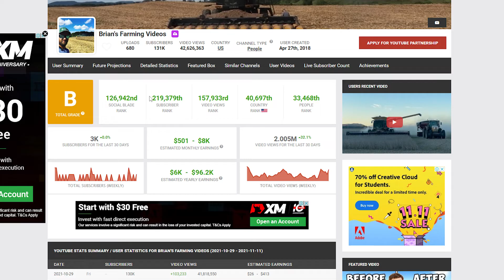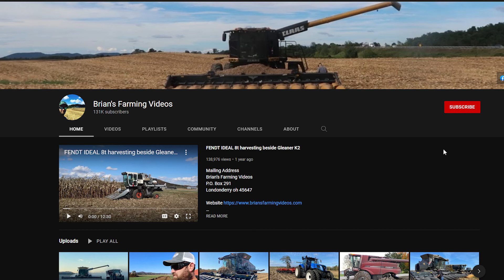How Much Does Brian's Farming Videos Make on YouTube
Learn How Much Does Brian's Farming Videos Make On YouTube

In this video I will show you how much does Brian's Farming Videos makes on YouTube.

Here's a short video about Brian's Farming Videos earnings on YouTube.